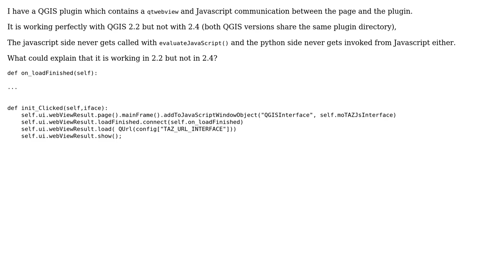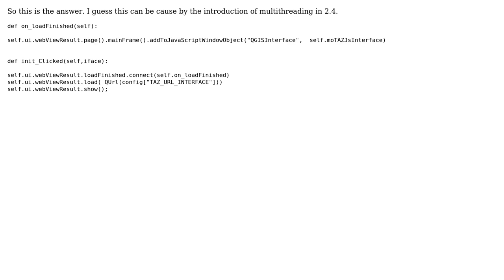GIS: QGIS 2.4 plugin PyQT qWebview javascript interface problem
With thanks & praise to God, and with thanks to the many people who have made this project possible! | Content (except music & images) licensed under CC BY-SA | Music | Images & others | With thanks to user Vincent D. user Joseph and the Stack Exchange Network Trademarks are property of their respective owners. You are responsible for your own actions.